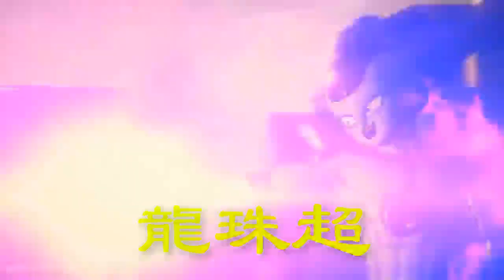龍珠超：如果沙鲁赢了沙鲁游戏后，还继续修炼能不能打败魔人布欧？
在龙珠中，拥有众多高手细胞的沙鲁，实力和天赋都可以说是非常厉害的。那么如果当初沙鲁游戏的获胜者是沙鲁，他继续修炼的话，能不能打败魔人布欧呢？剑客觉得沙鲁如果继续修炼的话，是有机会打败魔人布欧的。